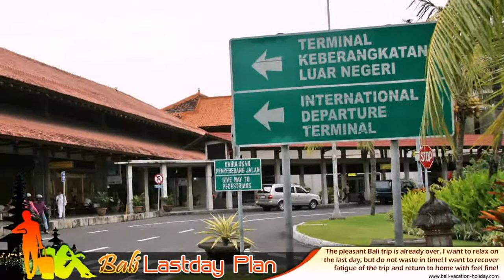PT. HIRO CHAN Bali Tour & Travel / Half-stay & Full-day Stay in Bali Last-day Plan ～♪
PT. HIROCHAN, tour & travel agency, Bali Island - Indonesia

At last day in Bali, would you recover the fatigue of the trip, eat deliciou indonesian food, and spend relaxedly time? It is the guide of how to spend last day.
The pleasant Bali trip is already over. I want to relax on the last day, but do not　waste in time! I want to recover fatigue of the trip and return to home with feel fine! It is recommend plan for such person. We suggests how to enjoy spend last day. We prepare the original "Last day long stay package" which Spa and Restanrant and Hiro- Chan deviseing. It is advantageous which incorporate traditional balinese spa menu and dinner. Althought it is include transfer to Airport and chacke your baggage. For family, couple, frends, and oneself. Please spend enjoy time by Hiro-chan original plan.

In addition,
Bali tours and driver service - Marine Sports & Spa & Beauty Salon guide - Activity - Cultural Lesson Experience - Bali Dance - Golf - Last day plan - Restaurant - Balinese Cooking Class - Hotel Information - Bali Wedding　- We also have Long Stay.
Tourism attractions in Bali - temple - Museum of Art - Museum - Ruins - Village - traditional House - Zoo - Botanical Gardens - Markets - Monuments - All of menu for you can choose